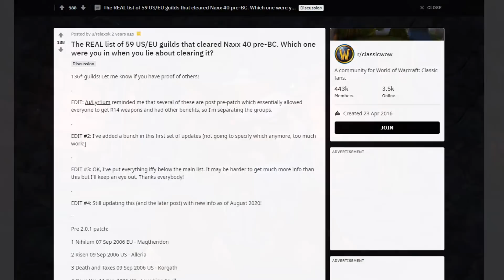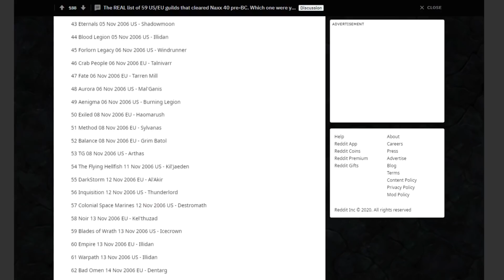Will Naxxramas Really be that Hard in Classic WoW?